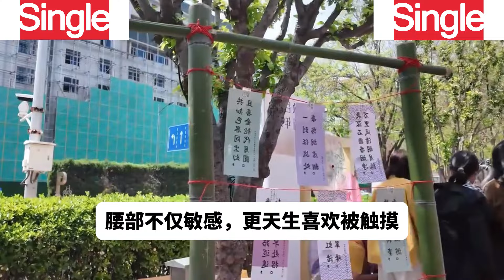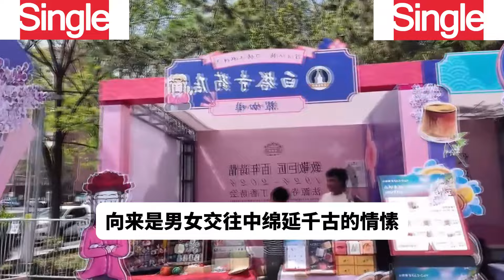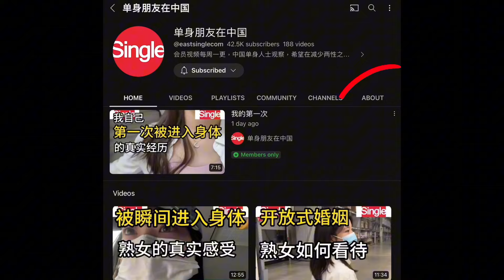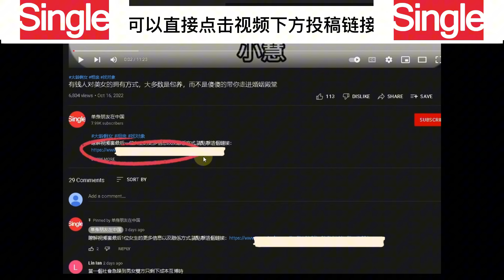中年女人的这处不能随便摸，三个男人感叹：真刺激，试试就明白